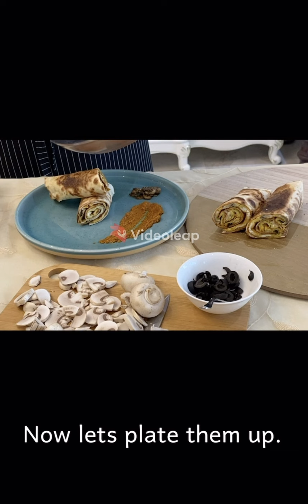Rusafeeda Sulaiman Egg and mushroom Tortilla wrap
Participant’s Name
 Rusafeeda Sulaiman

Category Level  Cooks

Name of Dish: Egg and mushroom Tortilla wrap

Ingredients

Qty

Preparation and Cooking

US Egg
Mushrooms
Black olive
Dried parsely
Garlic Granules
Sun dried tomato paste
Tortilla
Salt and pepper
4 Nos
80 Gms
1 Tbsp
1 Tsp
1 tsp
30 gms
2 nos
To taste
• Break the eggs and with garlic, parsley and seasoning.
• Slice the mushrooms and black olives and keep aside
• Spread the sundried tomato paste on top of the tortilla bread evenly.
• Heat a pan and pour the egg mixture swirling evenly on all sides.
• Place the sliced mushrooms and the black olives on top of the omelets
• Cover the omelet with the tortilla bread the spread facing down.
• Flip the omelet and remove from pan
• Roll the tortilla bread with the omelet and serve hot .